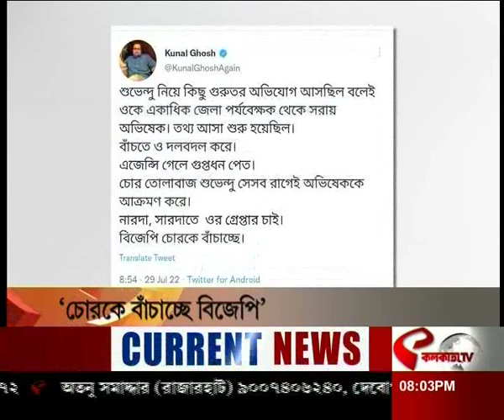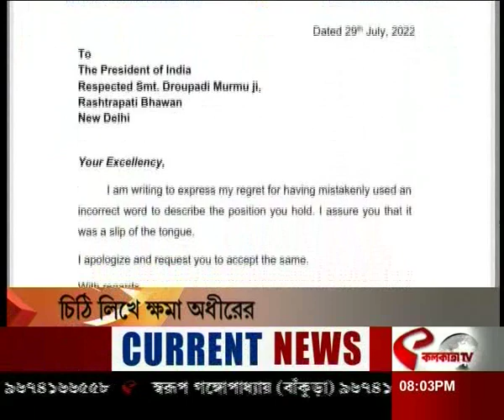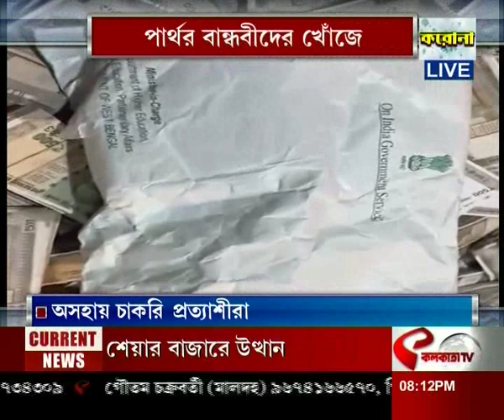আপনার কথা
website link for this copy :
@Kolkata Tv